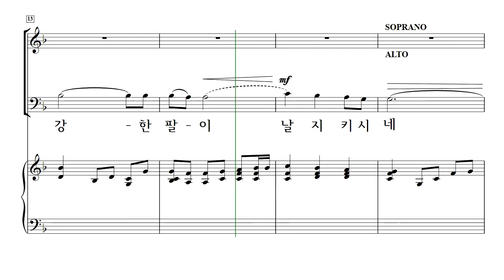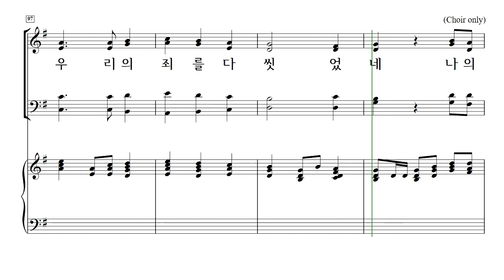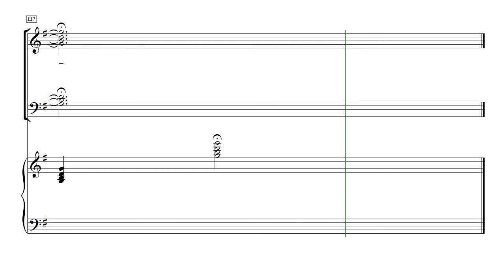[중앙아트] 하나님의 시선 4집 18. 주 은혜 날 인도해 - 베이스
이기선 편

18. 주 은혜 날 인도해 - Mary McDonald

✔'하나님의 시선 4집'은 이전 시리즈와 마찬가지로 사랑의교회 할렐루야찬양대 이기선 지휘자의 선곡과 세련되고 현대적인 감각으로 편곡한 찬양으로 하나님을 높이고자 하였습니다.
찬송가에서부터 국악기가 더해진 현대곡들과 워십풀한 진행의 곡, 클래식한 4성부 찬양곡 등을 다양하게 구성하였으며, 대강절, 성탄절, 성령강림절, 고난, 부활절 등 다채로운 절기 곡을 수록하여 교회력에 맞춰 사용하실 수 있습니다.
이번 4집으로 찬양대와 지휘자 모두가 하나님의 시선 앞에 하나 되어 사랑하는 우리 주 예수 그리스도의 이름을 온 천하에 높여드릴 수 있기를 소망합니다.